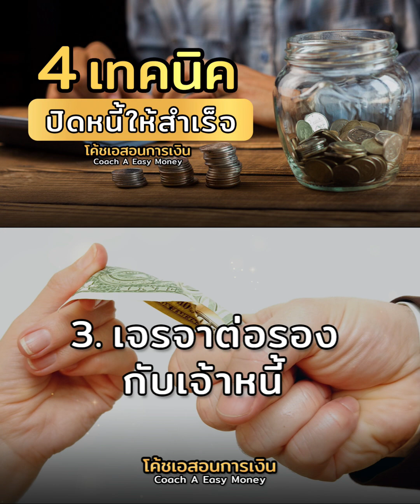4 เทคนิค ปิดหนี้ให้สำเร็จ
1.วางแผนชำระหนี้มุ่งมั่นจ่ายหนี้อย่างตั้งใจ
2.หาที่ปรึกษา
3.เจรจาต่อรองกับเจ้าหนี้
4.ไม่ก่อหนี้เพิ่ม
✅ช่องทางสมัครคอร์สออนไลน์ สัมมนา หรือติดต่องานต่างๆ หรือขอเข้าเรียนคลาสฟรี NLP และการตลาดออนไลน์ได้ที่
Line👉 @coach_a( มี @ ด้วย )

💁‍♂️ช่องทางติดตามคลังความรู้โค้ชเอสอนการเงิน
✅ช่องการเงิน ความรู้เรื่องเงินๆๆทองๆๆ การปลดหนี้ การเก็บเงิน การออมเงิน
การลงทุนต่างๆๆ การวางแผนทางการเงิน การวางแผนเกษียณ เกษียณเร็ว เกษียณรวย

✅ช่องTiktok โค้ชเอสอนการเงิน

✅เพจเฟสบุ๊ค สอนออนไลน์ สอนการเงิน by Coach A Darun

✅Instagram โค้ชเอสอนการเงิน